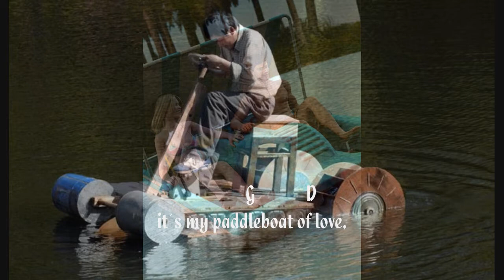Paddleboat of Love - Eric Frostic (Original) © 2014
Haste makes waste. My Ass!!! This song is fighting to be recorded ever since I wrote it. I did it anyways and it still sounds crappy! But I announced it, so I have to face the shame. But it´s still funny, I think.